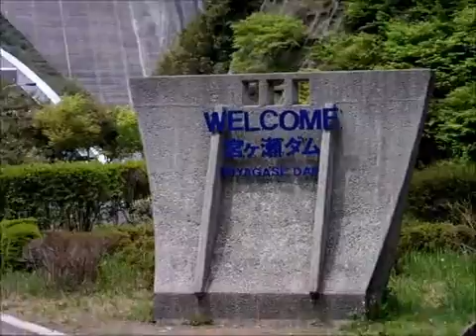宮が瀬ダム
大きさに圧倒されました。